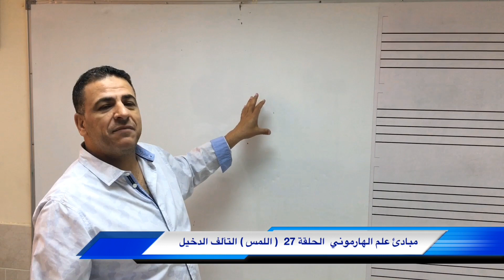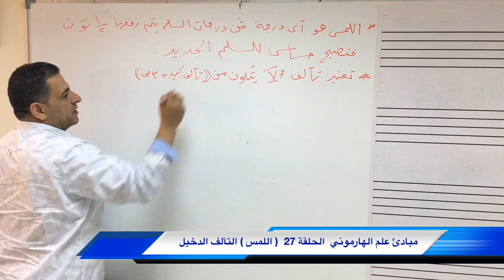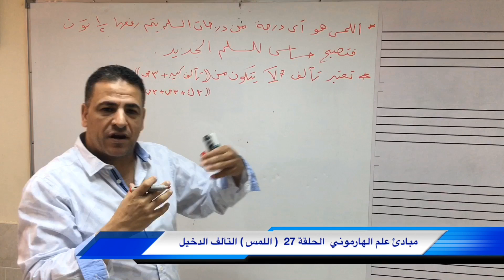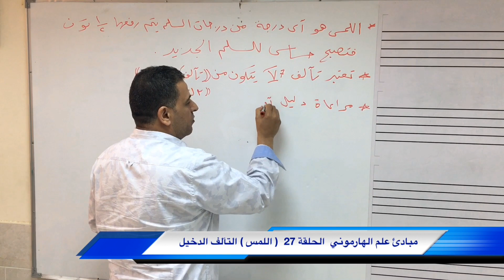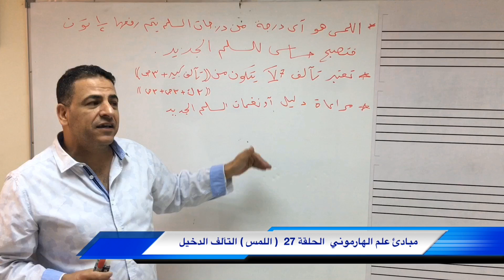حلقة 27 مبادئ الهارموني | التآلف الدخيل أو اللمس لدرجات السلم | تقديم المايسترو محمد الفكهاني